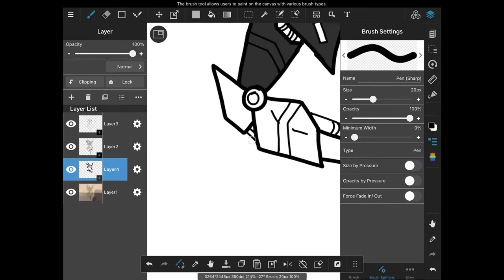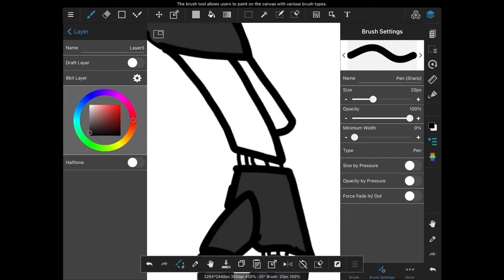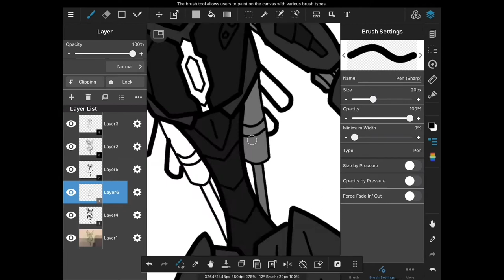“Hummingbird” ONE SONG SPEEDPAINTS EP. 2; “Machine” by Imagine Dragons; read description plz! :)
This is episode 2 of my One Song Speedpaints! As far as asking you to read the description, the reason for that is to apologize for the potential lack of videos with commentary for a little bit. I’ve been slightly ill over the last few days. Nothing serious, but it does make my voice sound gross and makes it uncomfortable to talk, lol. I’ll be back to normal soon, though, so don’t worry!

Since you guys liked my Cavalry speedpaint so much, I’ve decided to do another part of that universe! This is Hummingbird, a brand new robot constructed by the American military. Hummingbird is equipped with a female A.I. and is significantly smaller than Cavalry. She was constructed nearly 15 years after the end of the war Cavalry was involved in, after a large meteor made of a previously undiscovered metal crash-landed on earth. The properties of this metal were extremely unusual, as it was very durable, similar to steel, but very lightweight. This inspired the scientists and engineers working on Project Hummingbird to attempt to equip their new project with flight. Meanwhile, Cavalry, who had been equipped with a plasma energy blade in place of one of his shields, was tasked with protecting the American country from terrorist attacks and other dangers. Once Hummingbird was completed, she stood at a small 17 feet and weighed around 1 ton, and had a very alien appearance to correspond with her technical alien origin. With long and powerful legs, she could run at very high speeds, and with the five thrusters in her back and the two on each leg, she was incredibly agile and maneuverable in the air. She soon joined Cavalry in protecting America, and both of the robots were loved by all the people in the country.